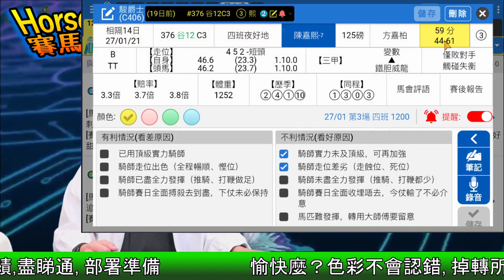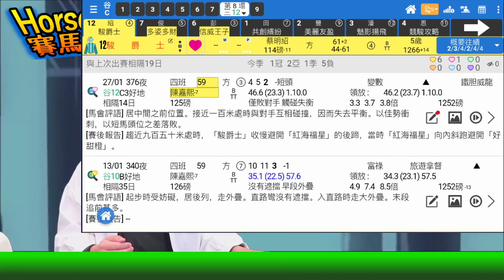🏇HKJC 賽馬 世榮 講馬│賽馬貼士【賽馬捕籠】(一)21.02.15│● 被選中嘅《堅仔》筆記馬，出嚟啦！●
遇馬多都不應領略錯！《堅仔》筆記記得多馬出，今次再出，買定離手之前，排位即刻帶你睇清楚！